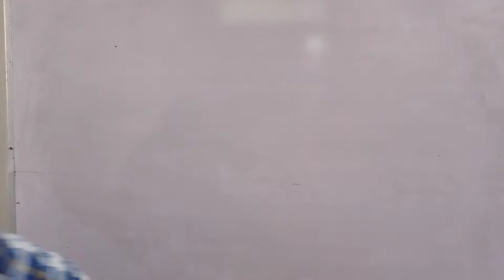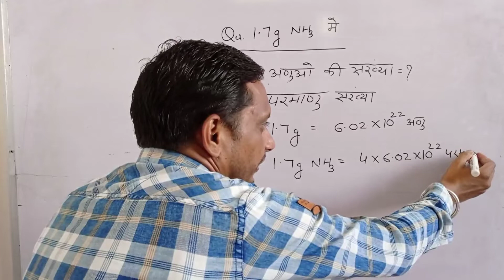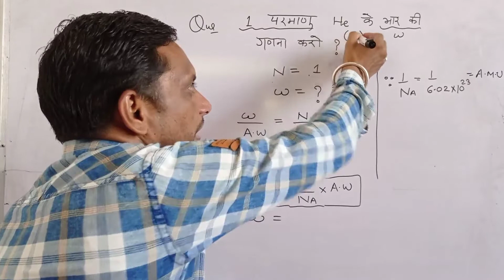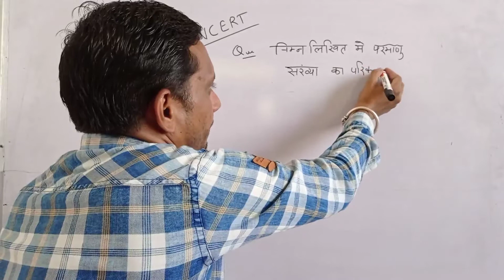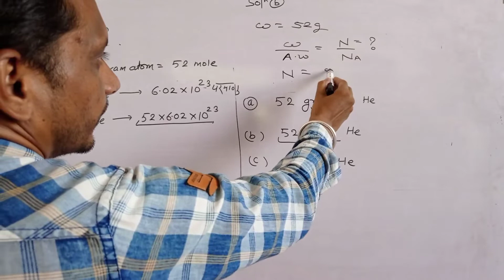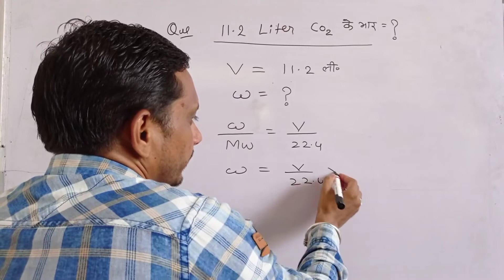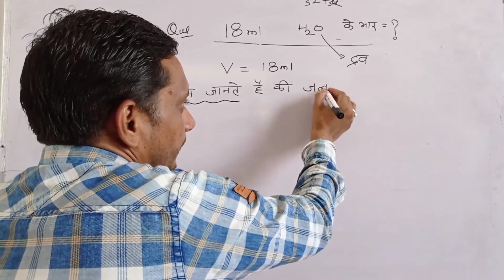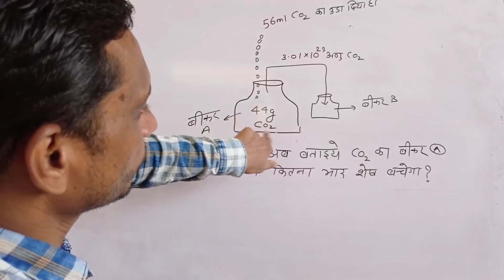Mole concept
Lecture 9